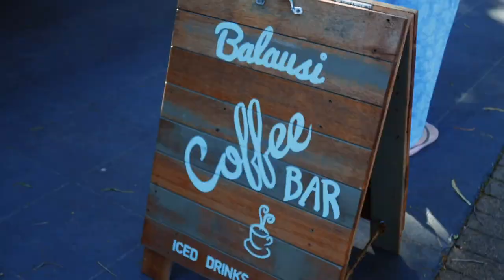Top Three FREE Activities in Hervey Bay | Australia Travel Vlogs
Apologies, I now know it's pronounced Harvey Bay.

OUR RECOMMENDATIONS
Best Travel Backpack (carry-on)
Best Power Bank

Meg's vlogging camera
SD Cards

ABOUT US:
We are Meg and Rhys, The Ordinary Adventurers. We are a couple from North Wales who both love travelling and are setting out to do a year of travel.

We call ourselves ‘ordinary’ because we want to showcase travel that anyone can do. Meg has worked several jobs throughout uni to save up for a gap year and Rhys has spent this last year working in the Co-Op to raise travel funds. We’ve worked ordinary jobs whilst juggling ordinary student lives, we want to show you guys what’s achievable and help others to experience it too.

Such an important aspect of travel is the escapism. If you’re unable to travel yourself, we’d love for you to join our journey and have our content become a form of escapism for you too. A place where you can see beauty in the world, find a community of friendly people where you can forget daily stresses and be yourself, and hopefully just feel a little bit happier after being here.